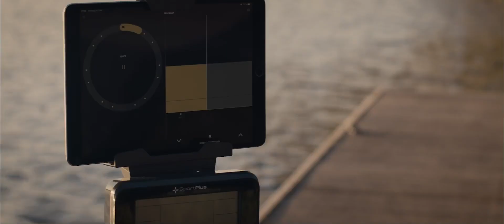SportPlus Wasserrudergerät SP-MR-012-iE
🏋️‍♂️ Herzlich willkommen bei SportPlus - Deinem Experten für Fitness und Sportgeräte! 🏋️‍♀️

Entdecke mit SportPlus eine Welt voller Fitnessmöglichkeiten! Unsere Mission ist es, Deine Gesundheit und Dein Wohlbefinden zu fördern. Schau auf unserer Webseite vorbei, um hochwertige Sportgeräte und Fitnesslösungen für Deine Bedürfnisse zu finden.

🏠 Über uns:
SportPlus ist Deine Anlaufstelle für erstklassige Fitness- und Sportgeräte. Wir bieten eine breite Palette von Produkten, sorgfältig ausgewählt von unseren hochqualifizierten Experten. Unser Ziel ist es, Dir zu helfen, Deine Fitnessziele zu erreichen und ein gesundes, aktives Leben zu führen.

🏋️‍♀️ Produkte:
Von Rudergerät über Kraftstationen bis hin zu innovativen Fitnessgeräten – SportPlus bietet eine vielfältige Auswahl, die sowohl für Einsteiger als auch für erfahrene Sportler geeignet ist. Entdecke Qualität, Funktionalität und modernes Design in jedem Produkt.

🌟 Warum SportPlus?

Hohe Qualität: Unsere Produkte entsprechen höchsten Standards und sind darauf ausgerichtet, Dir langfristige Freude und Leistung zu bieten.
Vielseitigkeit: Egal, ob Du Kraft aufbauen, Ausdauer steigern oder Dich einfach fit halten möchtest – wir haben das passende Equipment für Dich.
Expertenberatung: Unser Team steht Dir mit fundiertem Wissen und freundlichem Service zur Seite um Dir bei der Auswahl des idealen Equipments zu helfen.
📦 Bestelle noch heute und investiere in Deine Gesundheit! Besuche unsere Webseite SportPlus für weitere Informationen und exklusive Angebote.

Folge uns auch auf unseren Social-Media-Plattformen, um auf dem Laufenden zu bleiben und Dich mit der SportPlus-Community zu verbinden:

Danke, dass Du Dich für SportPlus entschieden hast - Dein Partner für Fitness und Wohlbefinden! 💪✨